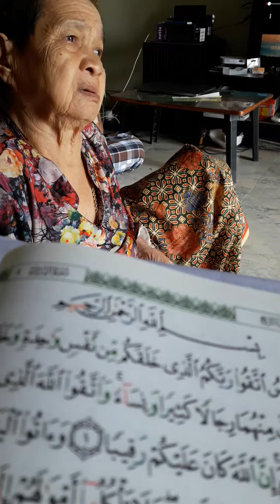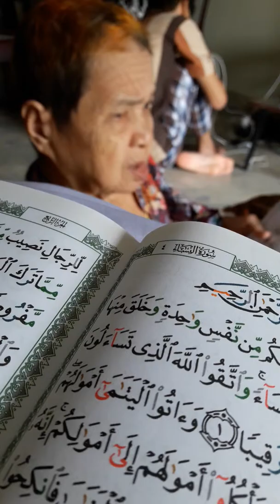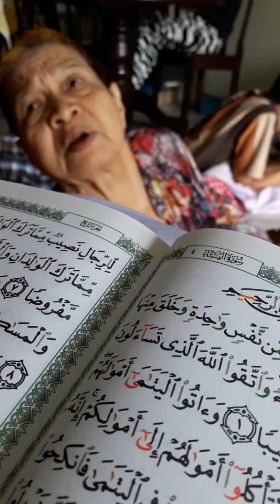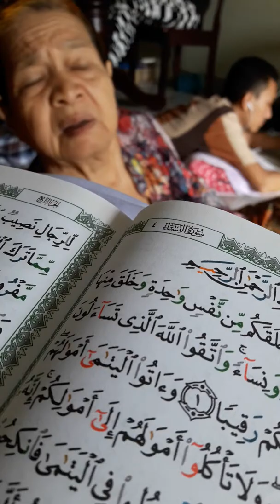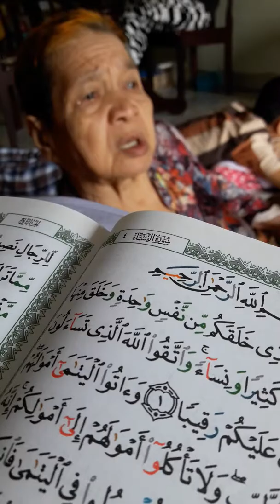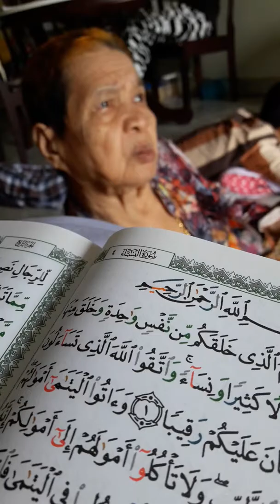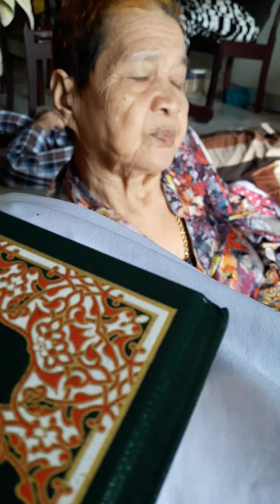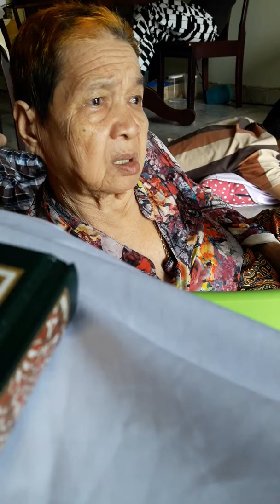Mak di Cyber may - jun 2019(3)